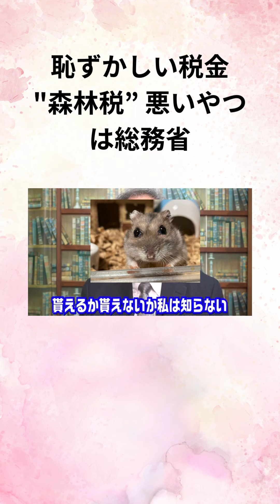髙橋洋一 恥ずかしい税金森林税” 悪いやつは総務省